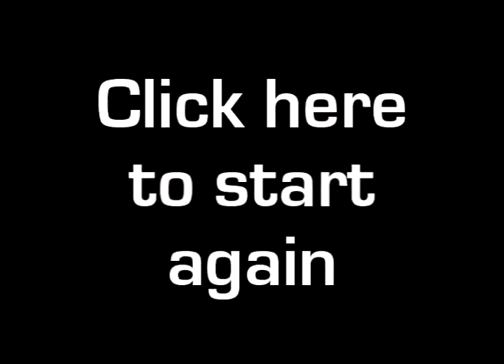Interactive Dress Up (red flannel)